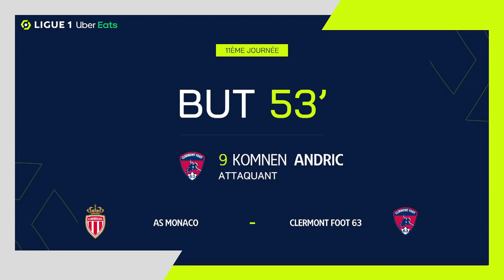Goal Komnen ANDRIC (53' - CF63) AS MONACO - CLERMONT FOOT 63 (1-1) 22/23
"AS MONACO - CLERMONT FOOT 63 (1-1) Komnen ANDRIC (53')  goal. AS MONACO vs CLERMONT FOOT 63 Goals in video

Ligue 1 Uber Eats - Season 2022/2023 - Week 11 STADE LOUIS-II - Sunday 16 October 2022